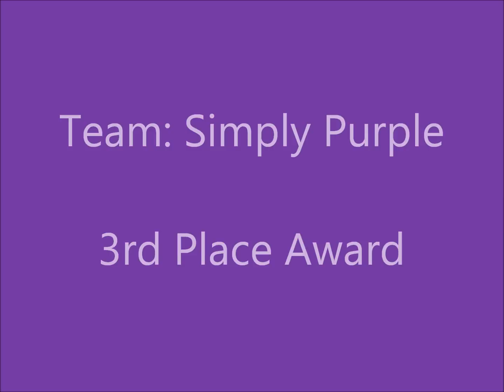2014 DI Global Finals - Going to Extremes, Middle Level, 3rd Place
Destination Imagination 2014 Global Finals, Challenge B, Going to Extremes, Middle Level, 3rd Place, Team: Simply Purple, Centerville City Schools